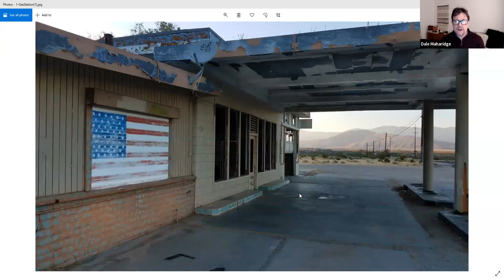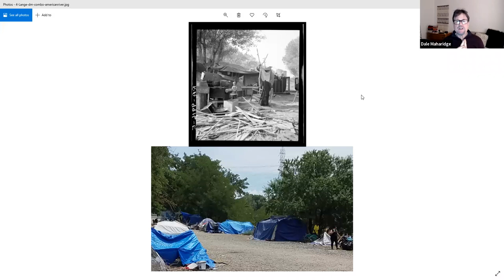Dale Maharidge & Sarah Smarsh (January 12, 2021)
Pulitzer Prize-winning journalist Dale Maharidge has spent his career documenting the downward spiral of the American working class, and his new book Fucked at Birth explores the limits of the American Dream in the 2020s. Part raw memoir, part dogged investigative journalism, Fucked at Birth channels the history of poverty in America to help inform the voices Maharidge encounters daily. In an unprecedented time of social activism amid economic crisis, when voices everywhere are rising up for change, Maharidge's journey channels the spirits of George Orwell and James Agee, raising questions about class, privilege, and the very concept of "upward mobility," while serving as a final call to action. Maharidge dares readers to see themselves in those suffering most, and to finally—after decades of refusal—recalibrate what we are going to do about it. For this virtual launch event, Maharidge is joined in conversation by Sarah Smarsh, acclaimed author of Heartland, who says, “Forget hollow commentary from detached television news studios in New York City. Fucked at Birth is the truth."

Recorded via Zoom on January 12, 2021.